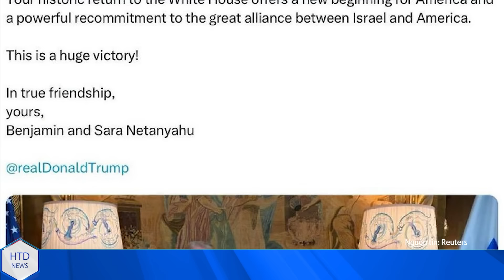Hé lộ nội các mới của TT Trump, dàn binh hùng tướng mạnh trở lại, khiến Đảng Dân chủ hoảng loạn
• Bà Harris thừa nhận thua, gọi ông Trump là Tổng Thống đắc cử

• Lãnh đạo nhiều nước chúc mừng ông Trump trở lại Tòa bạch ốc

• Ông Trump tuyên bố 'làm nên lịch sử'

• Hé lộ nội các mới của ông Trump, dàn binh hùng tướng mạnh trở lại, bất ngờ những cái tên mới.

• Tỷ phú Elon Musk tiết lộ kế hoạch cho chính phủ của ông Trump